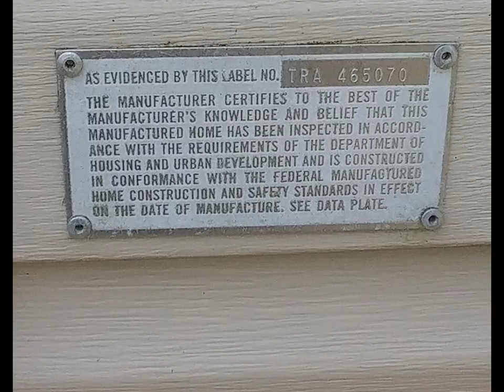MLS 238938 3293 Rolfe Rd , Mason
Must be seen to appreciate!

This 1512 sq ft manufactured home has been completely redone on the inside.
It is amazing & needs to be seen to be appreciated.
In addition to being redone, there is an added bonus of an 833 sq ft mother in law apartment
Complete with kitchen, living room, bedroom with walk in closet, nice bathroom, utility room & a separate deck.
The addition space could be a second master suite or an office.
The rest of the house features 4 bedrooms 2 baths, living room with FP, nice kitchen & eating area with a slider leading to a large deck overlooking the back yard.
In addition to all the new updates, there is a 20X40 pole barn for vehicles & other toys.
This is a very unique property that has been redone with thoughtfulness & quality & it offers many possible opportunities for the buyer.